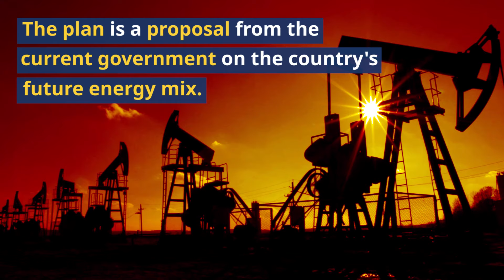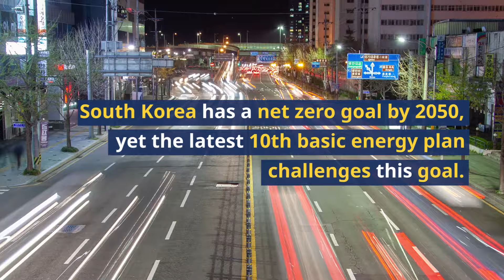Uncovering South Korea's Energy Future: 10th Basic Energy Plan Revealed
South Korea recently released its 10th Basic Energy Plan, which showcased what will be the energy future of South Korea over the coming decades. Compared to its previous counterparts, the 10th Basic Energy Plan reduced renewable energy's total percentage.

The energy plan also demonstrates that fossil fuels like coal and gas will remain prominent until 2026 - coal and gas collectively make up 42% of the energy mix until 2030. Critics worry that renewable energy's role in Korea is being undermined by fossil fuel interests, which could jeopardize Korea's net zero goals.